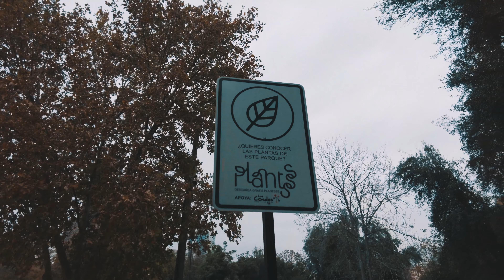Walking Santiago: One of the city's well-off areas - Las Condes (Binaural City Sounds) | 4K 30fps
Temperature: 16ºC / 60,8 ºF

Santiago also known as Santiago de Chile, is the capital and largest city of Chile as well as one of the largest cities in the Americas. It is the center of Chile's most densely populated region, the Santiago Metropolitan Region, whose total population is 8 million, of which more than 6 million live in the city's continuous urban area. The city is entirely in the country's central valley. Most of the city lies between 500–650 m (1,640–2,133 ft) above mean sea level.

Las Condes is a commune of Chile located in Santiago Province, Santiago Metropolitan Region. The area is inhabited primarily by upper-mid- to high income families, and known in the Chilean collective consciousness as home to the country's economic elite. Most of Las Condes′ commercial activity is situated along Apoquindo Avenue, which is called colloquially "Sanhattan". It belongs to the Northeastern zone of Santiago de Chile.